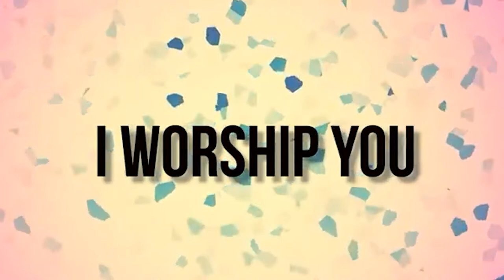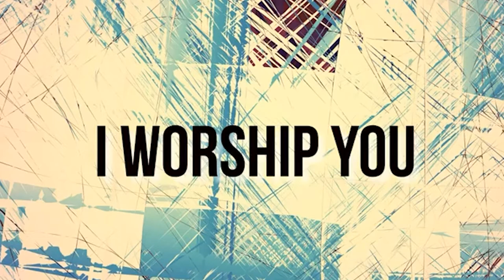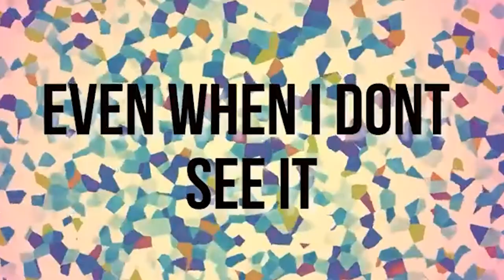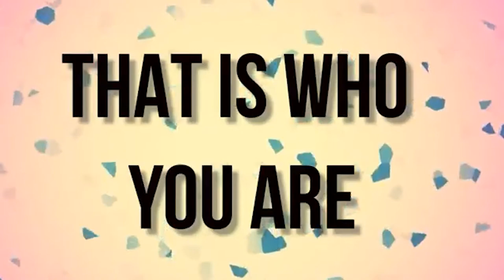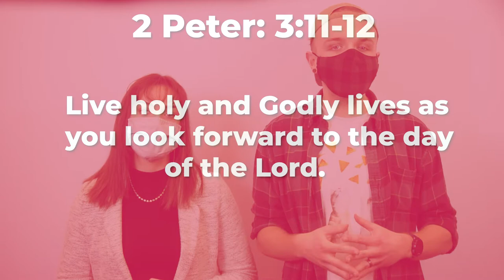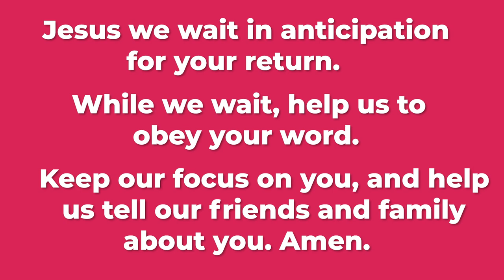SOUL KIDS ONLINE // While We Wait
Christians have been waiting for many, many years for Jesus' return.  Peter, one of Jesus' key disciples encourages us to wait and to be patient!